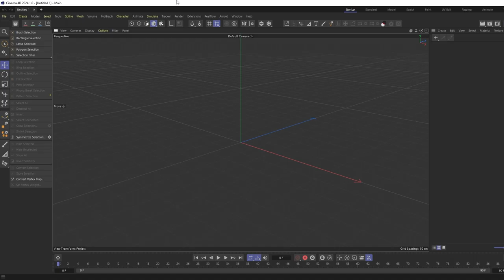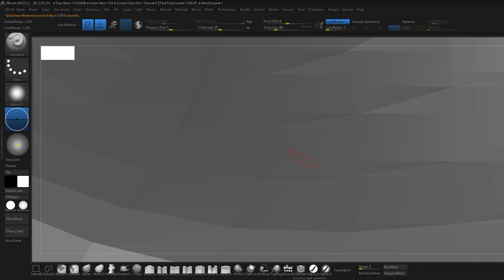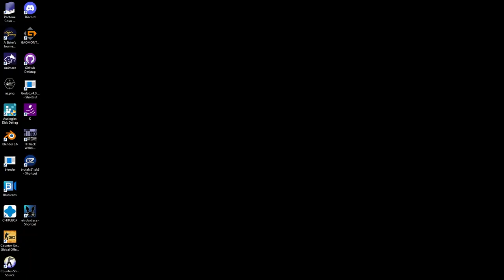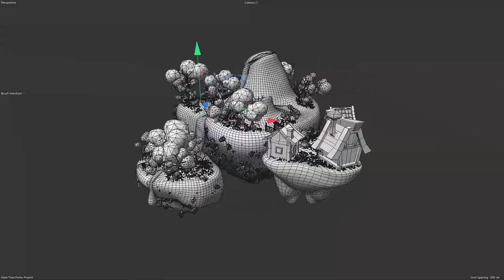MODELING of a 3D Volcano floating island with CINEMA 4D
Welcome to the Galaxy 3D project, where innovation meets awe-inspiring beauty. We're thrilled to share our latest progress with you, showcasing the stunning 3D model of a floating volcano island.

Step into a world of wonder as we unveil the intricacies of this dynamic landscape. From the fiery lava flows to the lush greenery, every detail has been meticulously crafted to transport you to another realm. Join us on this journey of discovery through our captivating time-lapse presentation, and witness the magic of the Galaxy 3D project firsthand.